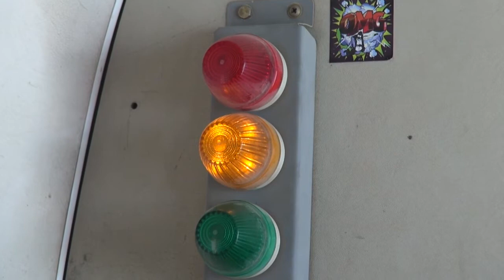SkyDive DUBAI! I DID IT! I JUMPED OUT OF A PLANE!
The most unique experience in 13 000ft in Dubai!!
IT´s IRONIC how you feel most alive, when your heart skips a few BEATS!